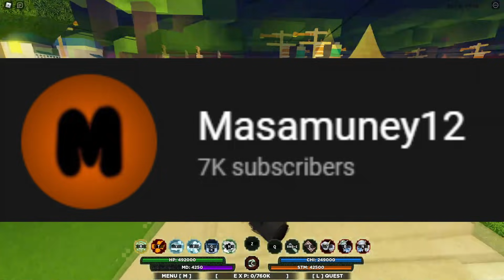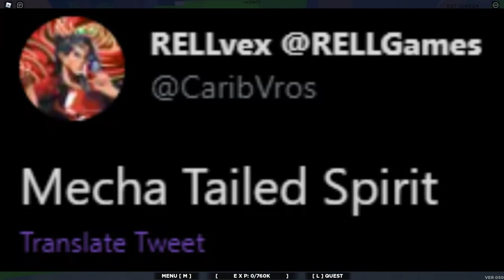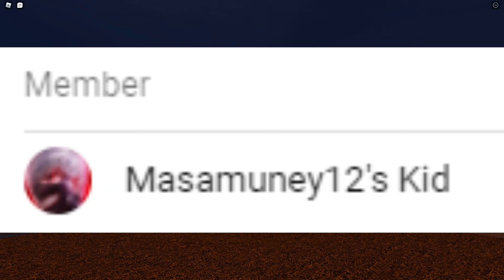[CODE] MECHA TAILED SPIRIT UPDATE, *VAPOR INNER SPIRIT* NEW MODE, WORLD X (Shindo Life Rellgames)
0:00 Intro
0:54 Mecha Tailed Spirit Update
2:16 New Mode Vapor Inner Spirit
5:25 World X Update
6:13 Outro

Codes: LiGhTweighT! M0utH!

Made by: @BotheringMeAgain